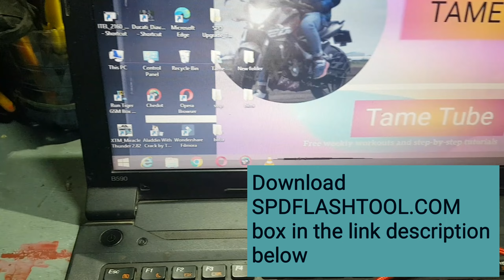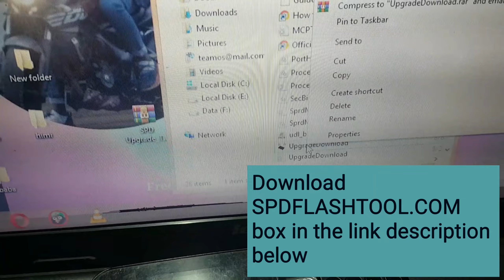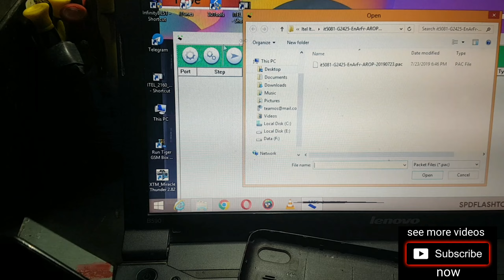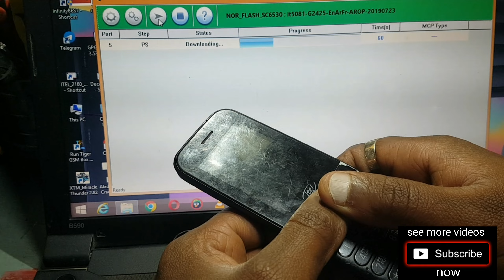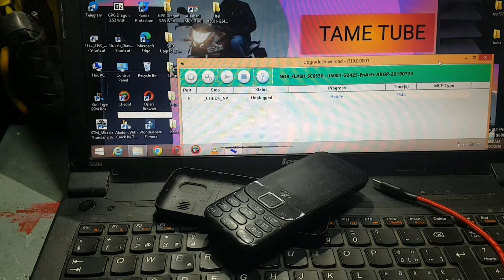itel 5081 password reset without pc 2022